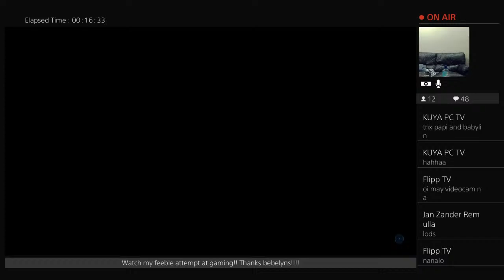COOP COD MODERN WARFARE!!!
Hi Bebelyns!

I'm Rachel Imperial, I'm a restaurateur. I own Steak To One inside QCMC.

On my channel, I'll talk about every damn thing under the sun with a sole purpose of entertaining and sharing knowledge (naks) with you guys!

"YES" to new friends!